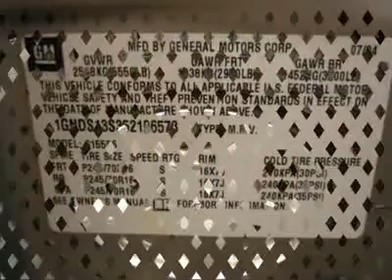2005 CHEVROLET TRAILBLAZER Glendale , AZ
2005 CHEVROLET TRAILBLAZER Glendale , AZ

6400 N. 51 Ave

You'll love this 2005 Chevrolet TrailBlazer. This is a car you'll want to take home. With 54265 miles, it features automatic transmission and an exterior color of Silverstone Metallic. Call us and be the first to open the car door today!